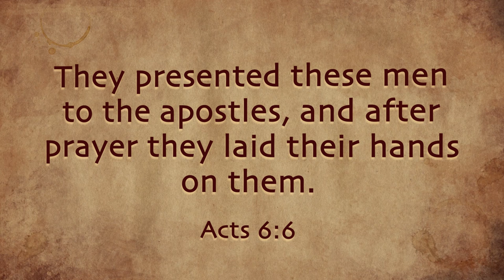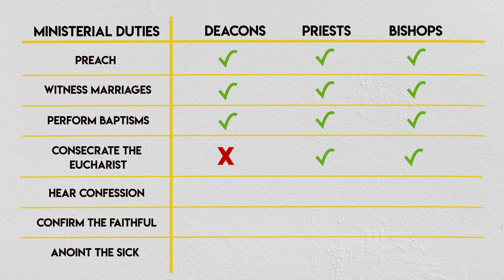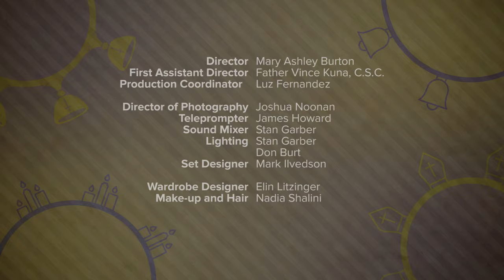Holy Orders | Catholic Central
What is the sacrament of Holy Orders, and what does it do? What does it mean to be a priest, deacon, or bishop? Kai and Libby go through the history of the priesthood and what it looks like today.